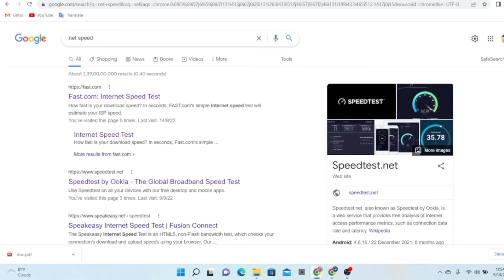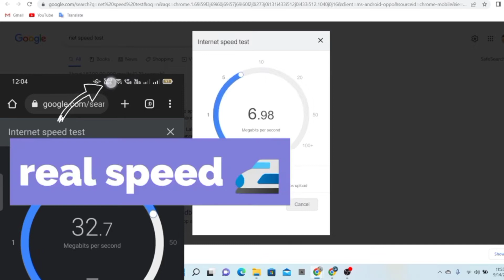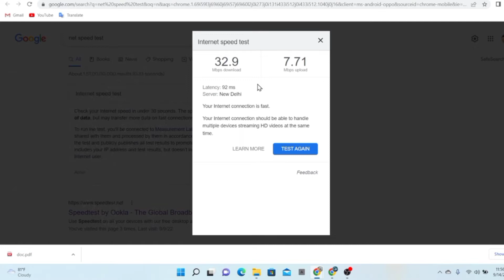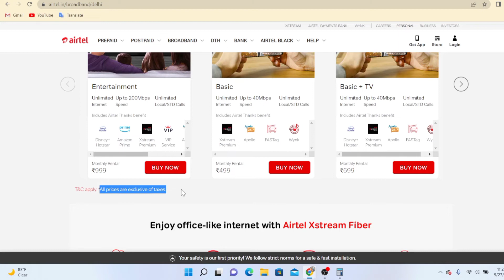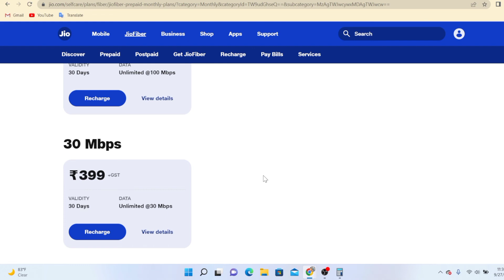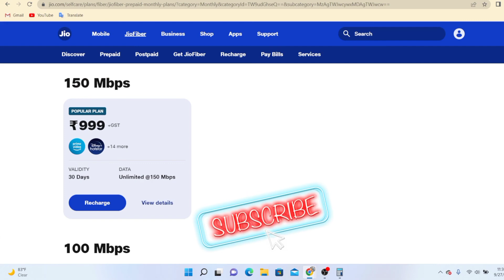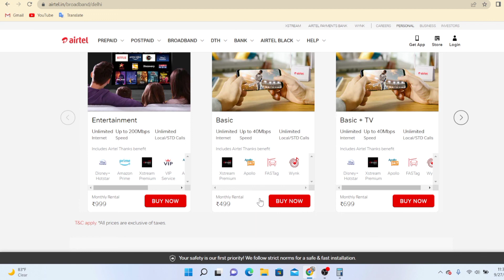BSNL Air Fiber | How to Apply | Installation Charges | Plans | Speed test | total cost ?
Is BSNL fiber installation free?
How much does AirFiber cost?
How can I get Bharat air Fibre?
What is BSNL New Bharat Air fiber?
bharat air fiber
bharat airfibre
what is ftth
bharat airfibre service
bsnl bharat airfibre
bharat air fiber plans
new bharat airfibre
bharat airfibre vs bharat fiber bb
bharat air fiber installation charges
is bharat fibre available in my area
what is bharat fiber broadband
which fiber connection is best
how to get bharat fiber connection
bharat air fiber vs bharat fiber
bharat air fiber vs fiber to home
bharat air fiber customer care
bharat air fibre vs fiber bb
bharat air fibre and bharat fiber bb